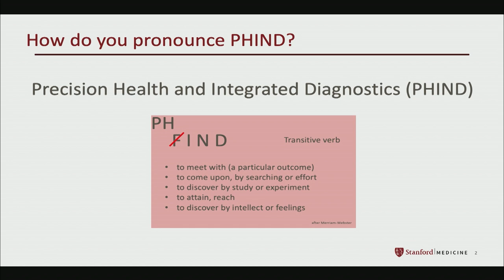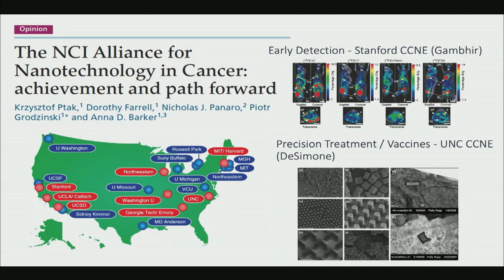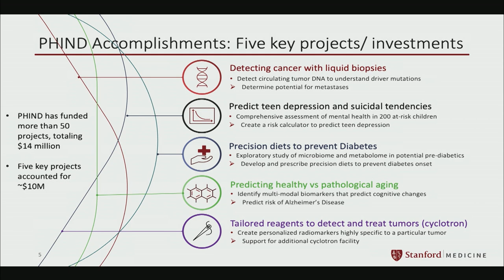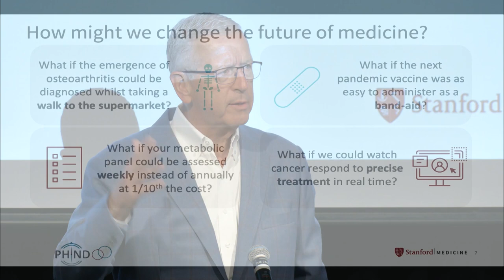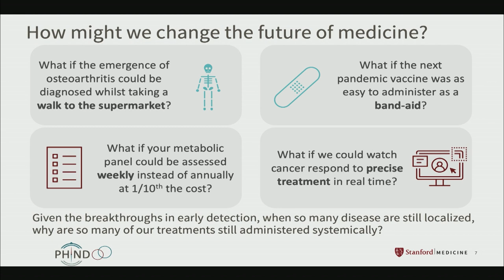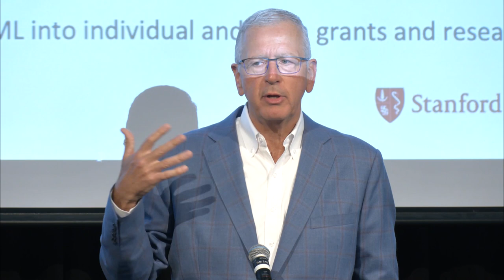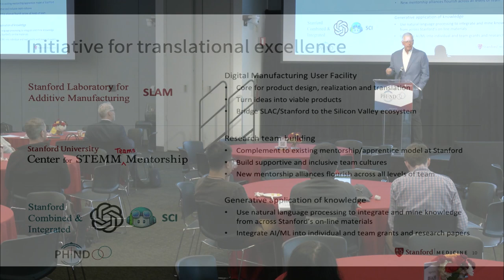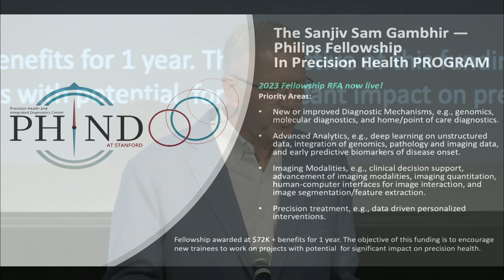02 0840 Joe DeSimone, PhD - PHIND Center Future Directions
Joseph M. DeSimone, PhD - Co-Director, PHIND Center
Stanford University